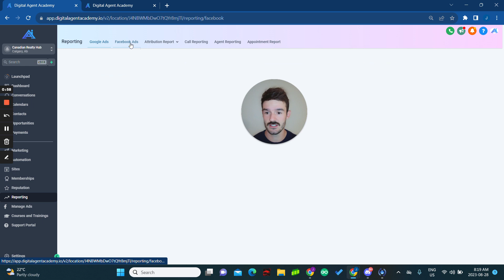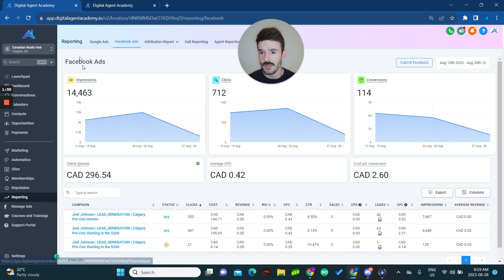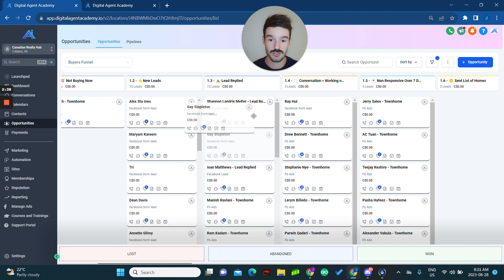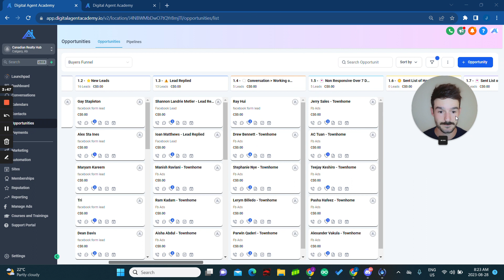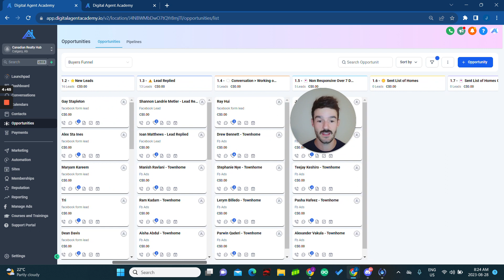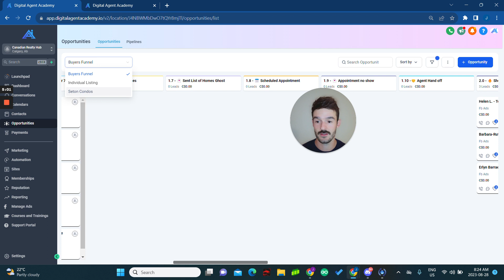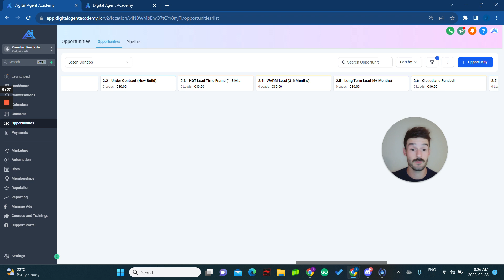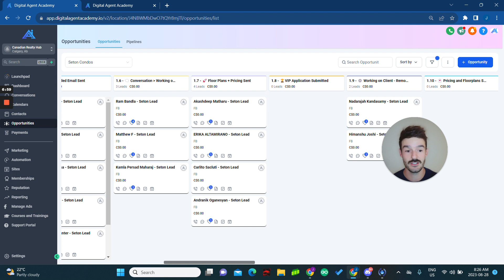How to Automate Your Real Estate Business | AI + Lead Management | $50K GCI In 10 DAYS!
Did you know that you do not need to:
🛑 Cold call
🛑 Door knock
🛑 Waste time with low quality leads
🛑 Experience burn out
🛑 Hire a team of agents and assistants
In order to have a successful real estate business?!

I know... Crazy right??

Check out how we completely automate our real estate business, and earn more money than ever before.
🔗 Key Resources:

Want us to set up the same systems and coach you through building your own remote/automated real estate business? Check us out below:
⭐ digitalagentacademy.io

If you are a broker, or are doing over 10 home deals per year specifically in pre construction, check out our exclusive program here: